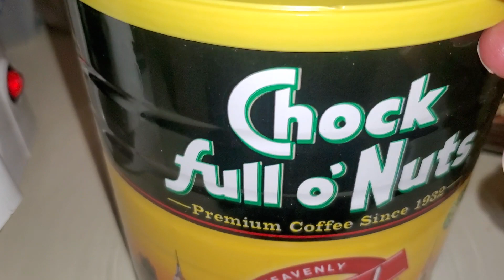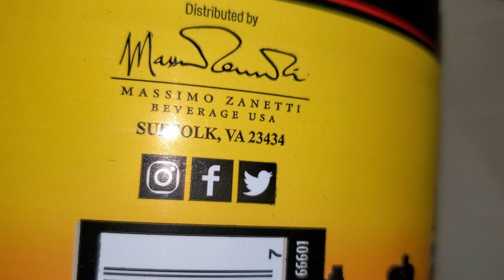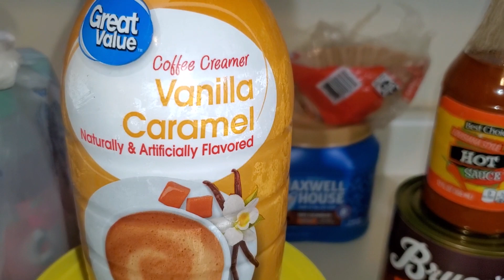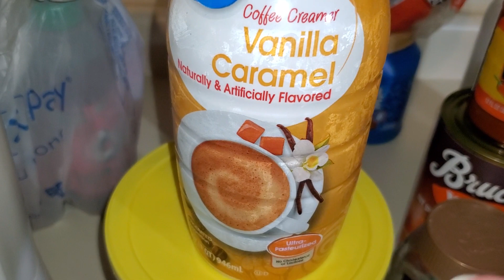DEC 29, 2023 FRIDAY Having CHOCK FULL O NUTS Coffee instead of TEA in Jacksonville, AR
TO KEEP THE COFFEE HOT, I meant to blend the sugar and Coffee 1st, then add the COLD Vanilla CARMEL liquid creamer.

DEC 29, 2023 FRIDAY Having CHOCK FULL O NUTS Coffee instead of TEA in Jacksonville, ARKANSAS